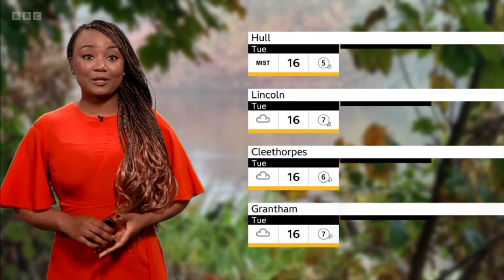Emmanuelle Lhoni BBC Weather 27th October 2024